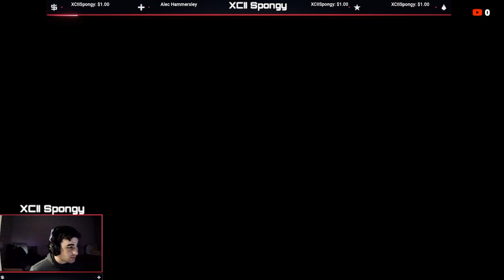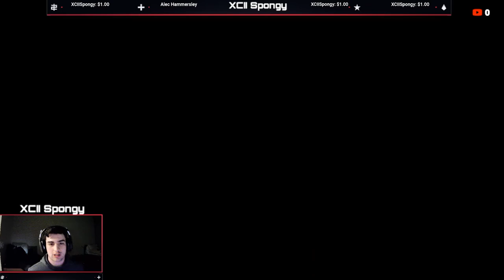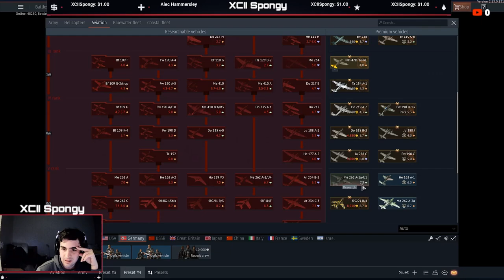How I got 100k Silver Lions In one game of War Thunder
Yo go sub and like.
I decided to play war thunder and earn a lot of money in the process.
If you want to play War Thunder

Special Thanks to XCII Spongy Merch for funding this video
00:00-30:30 first round and shopping USA
30:31-44:19 Big money moves